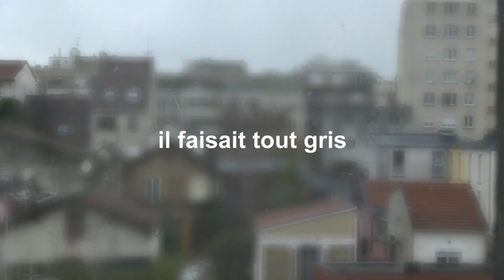25/12/2021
Correspondance du 25 décembre 2021, vidéo de Muriel à Pierre-Manuel